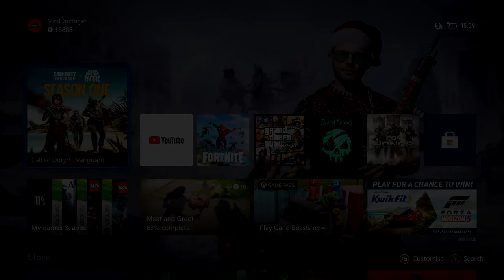Call of Duty Vanguard #13 Yes Riley